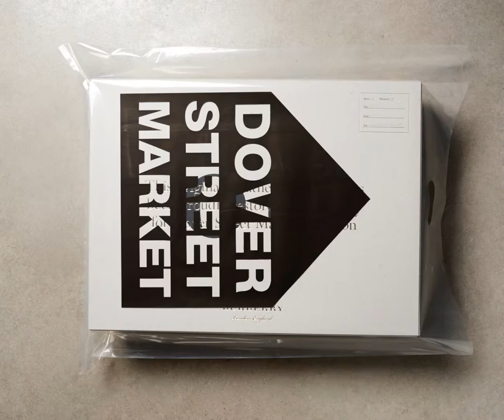Muse Arabia/ BURBERRY